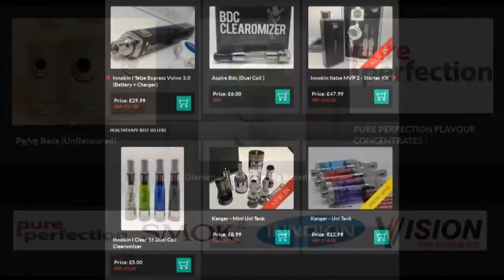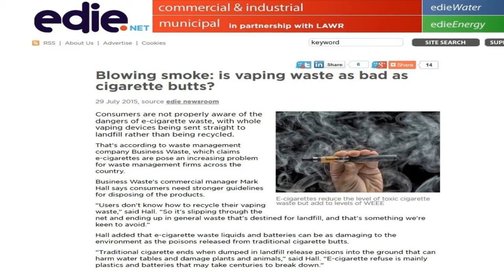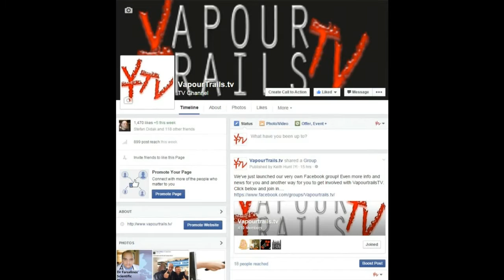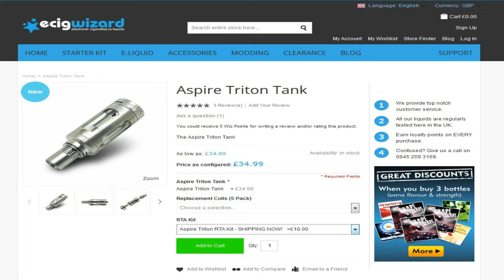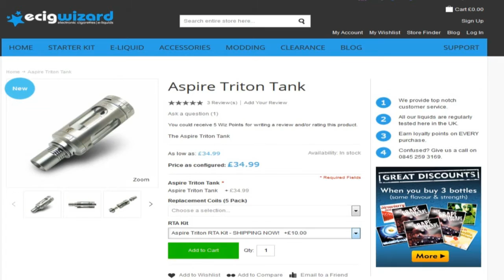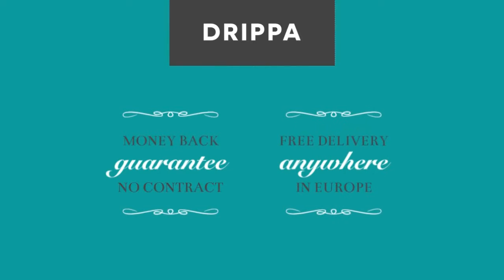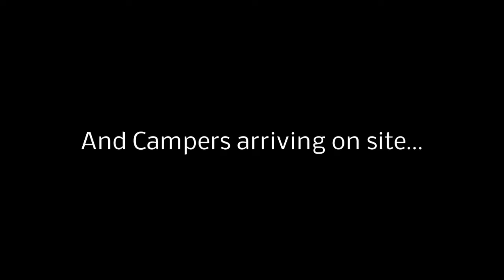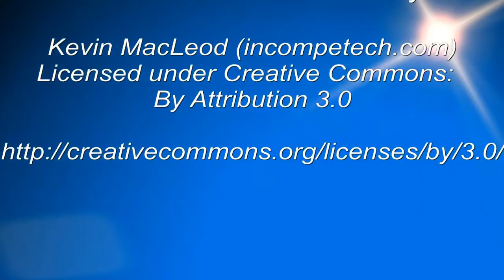Vaper Scene 04-08-2015 - 720p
Tonight, Marco looks at some news stories from around the web...
Follows up on a viewer request to look at the Aspire Triton Tank, he talks Dash Cams and looks forward to UK Vapefest 2015  - PLUS of course the usual comments from Chat